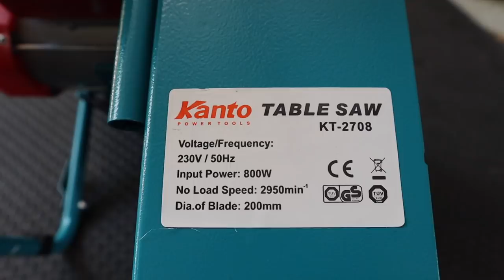รีวิว โต๊ะเลื่อยวงเดือน Kanto KT2708 by T3B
โต๊ะเลื่อยวงเดือน Kanto KT2708
สินค้าสั่งซื้อได้จาก เครื่องมือช่างถูกดี โฮลเซล กรุ๊ป และโกดังไทย
Line @spk007
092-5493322